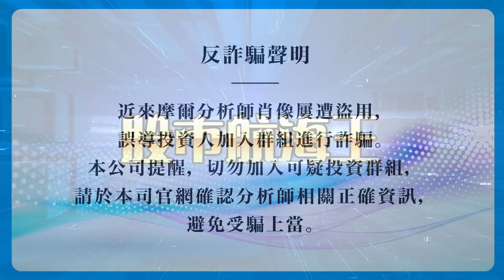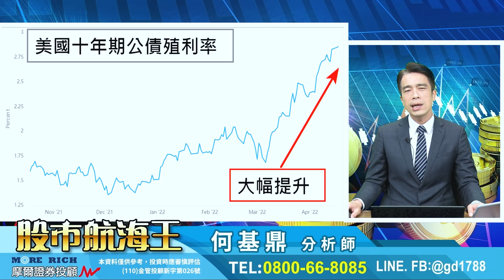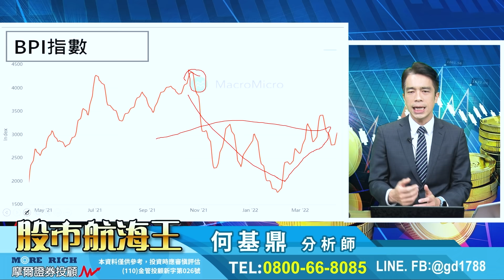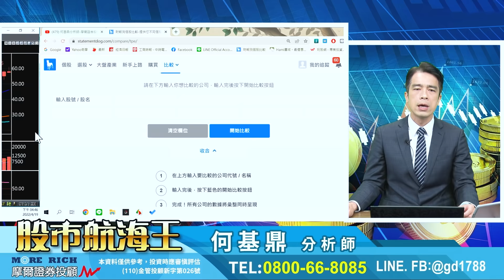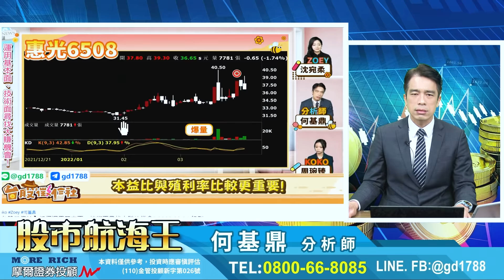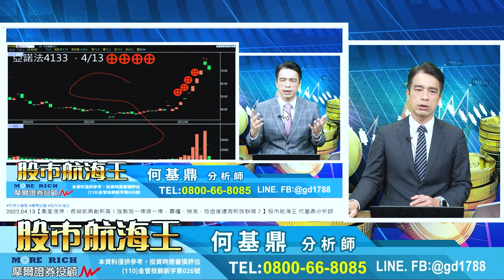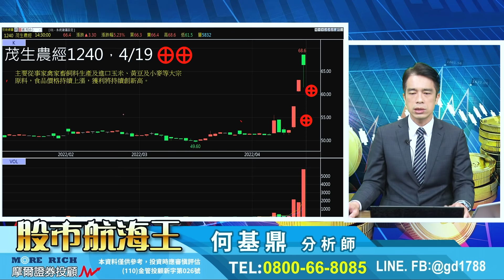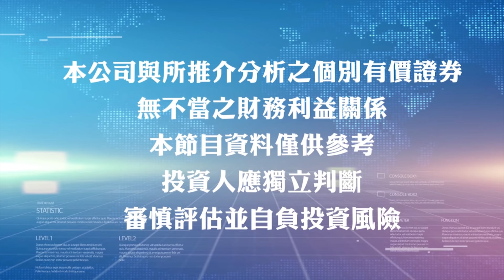2022.04.19【東鹼、寶齡富錦再創新高！弱勢反彈、強者恆強，如何挑選強勢股？】股市航海王 何基鼎分析師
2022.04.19【東鹼、寶齡富錦再創新高！弱勢反彈、強者恆強，如何挑選強勢股？】股市航海王 何基鼎分析師